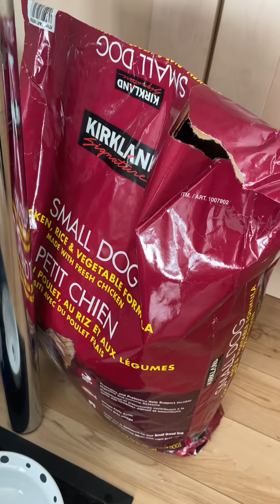Via’s diet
Via is a bit lean, she’s a rescue, almost 12 years old with 7 herniated discs in her lower spine & mast cell disease. She eats breakfast (oatmeal with goat milk) & has different kibbles & different proteins in her raw food. Right now she’s not a fan of the fish, but I try every few days to see if she will eat it between servings of pork (currently).

You can see her progress in learning yes/no here! She doesn’t really shake her head, she looks away but for now I’ll accept that as a no & see if we can eventually shape a shake.